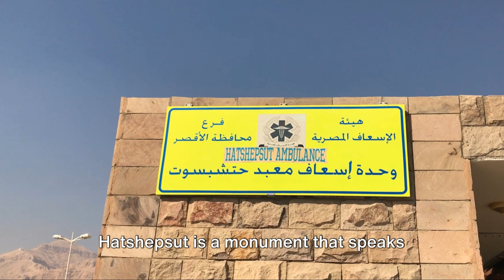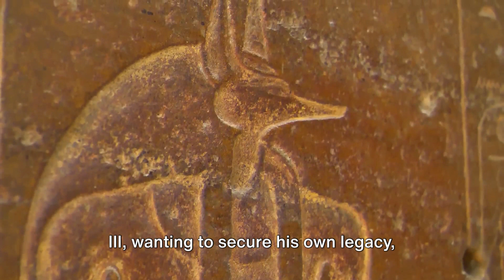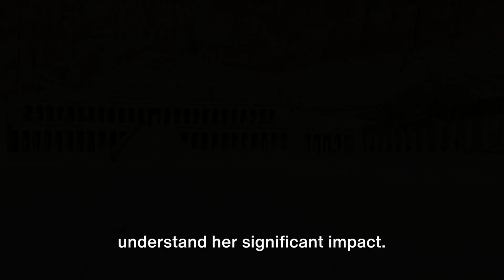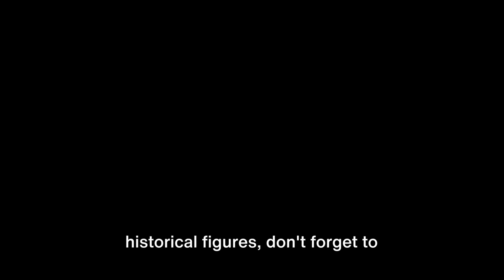The Mortuary Temple of Queen Hatshepsut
Explore the fascinating history of Queen Hatshepsut's mortuary temple in ancient Egypt. Learn about its architecture, significance, and the legacy of this powerful female pharaoh.